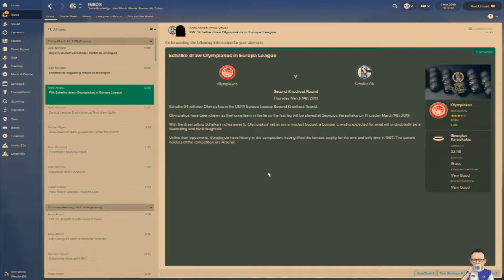Glory on the Rhine: Season 2 - Episode 8 - The New Batch - Schalke 04 - FM18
56% |||. 28.4K/50K

Stevie Wotsa

. 28% 7/25

Schalke turn their attention to the Europa League and double header against Ruban Kazan.  Can we make it through to the later stages of the competition? Or will be get a footballing lesson from the Russians.  Also in this episode a match against Stuttgart to wrap it up.